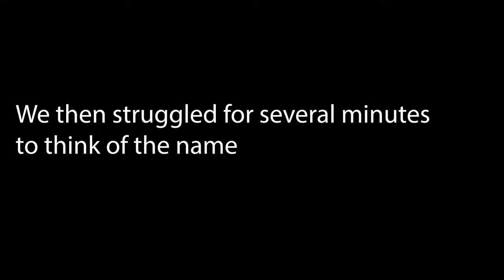The Bad Batch Reaction Season 2 Episode 7 | The Clone Conspiracy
Hope you enjoy our reaction to The Bad Batch Season 2 Episode 7 "The Clone Conspiracy".